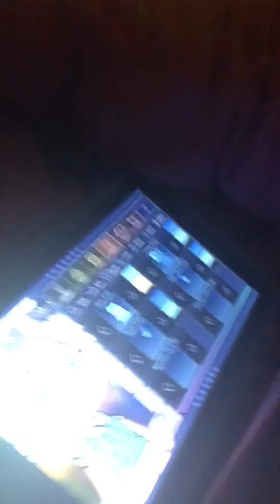Why Ava why (read desc) •DESC FOR SHORT•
Ava uzumaki will be missed *she’s in Philadelphia*

Also plz like
PLZZZZ IT HELPS US ALOT

PLEZ PLEZ